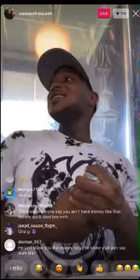Fbg Cash Gettin that feature Money